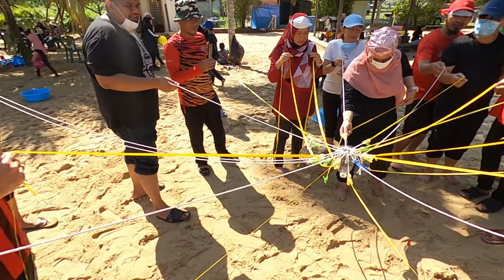Hari keluarga JKM di Pantai Santubong